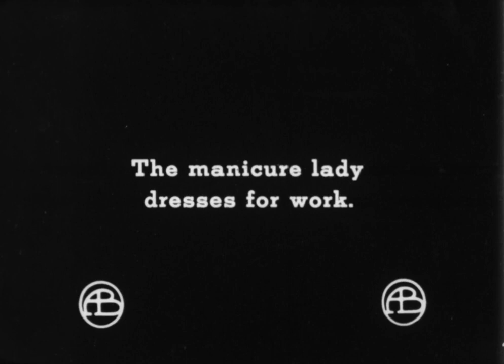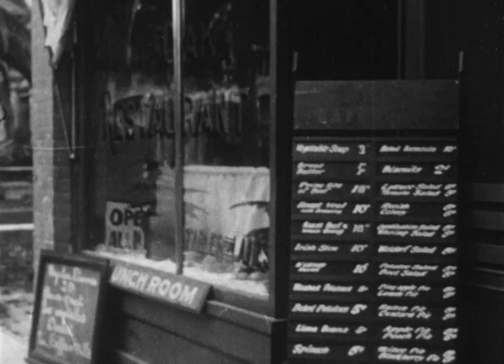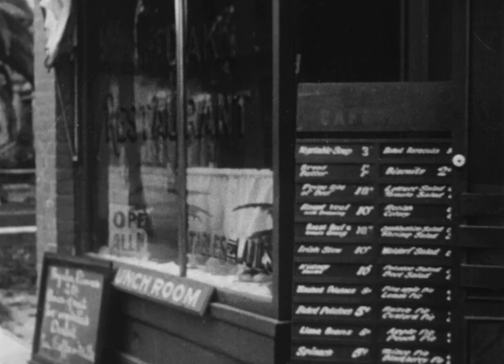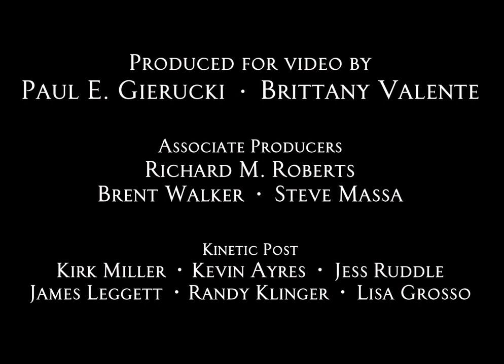1911 The Manicure Lady (Маникюрша).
Фильм, комедия.